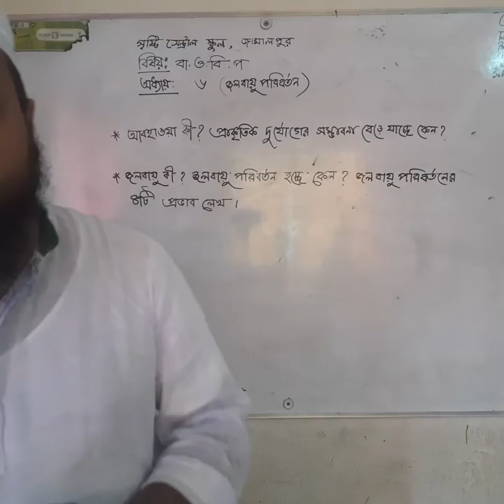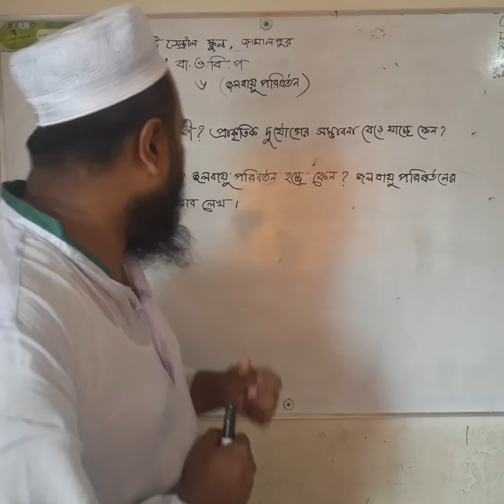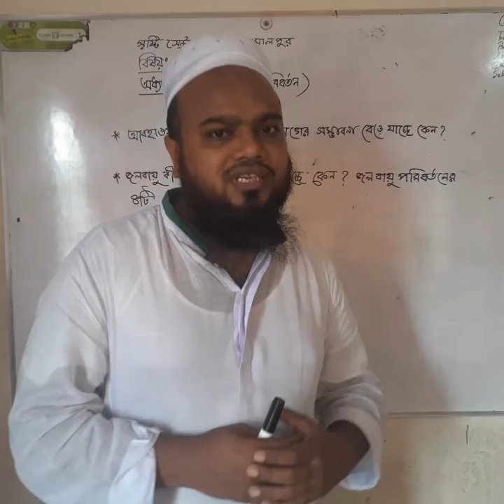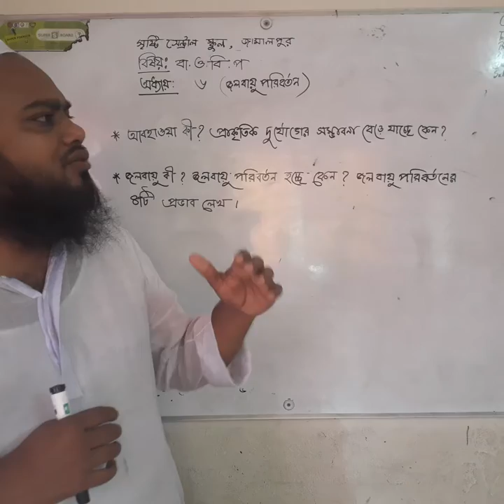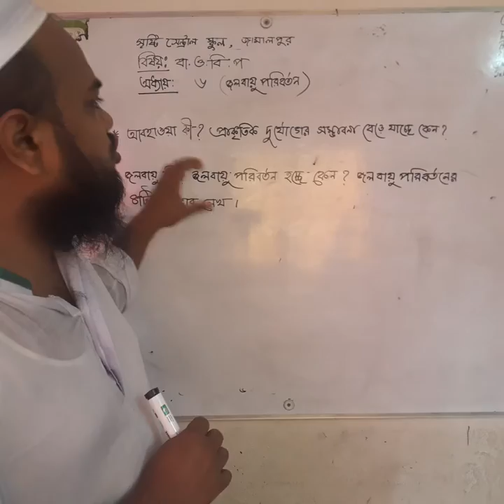বাওবি_আব্দুল মালেক_৬ষ্ঠ অধ্যায়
জলবায়ু